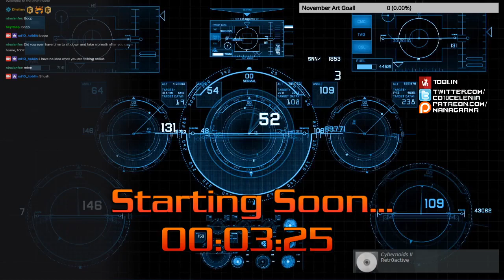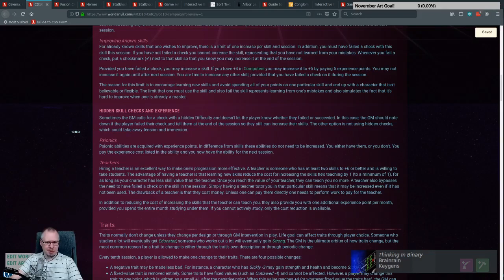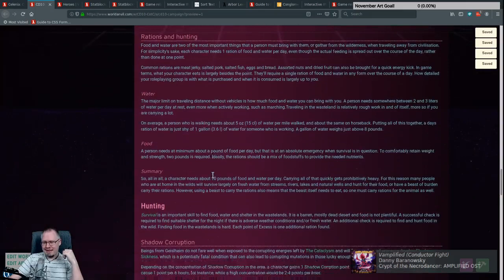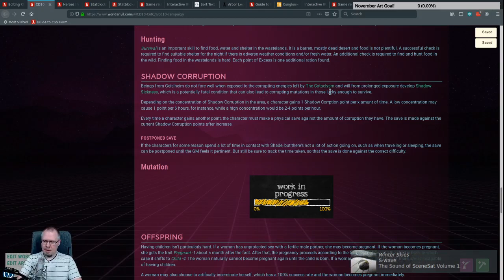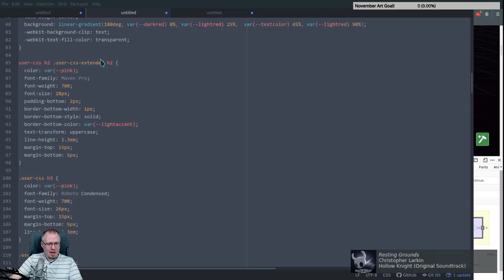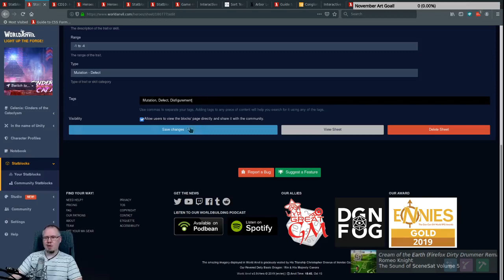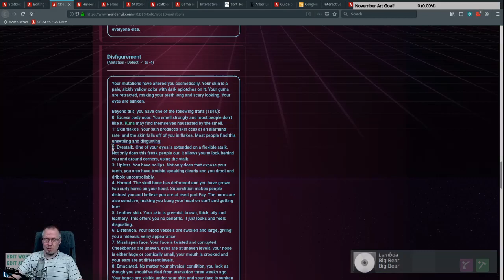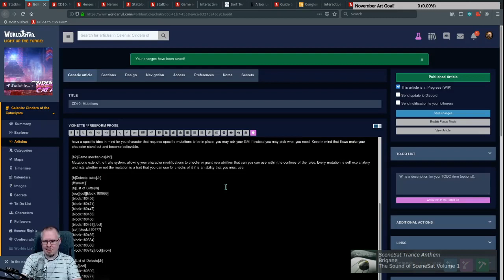CD10/CotC Stream - Mutations!